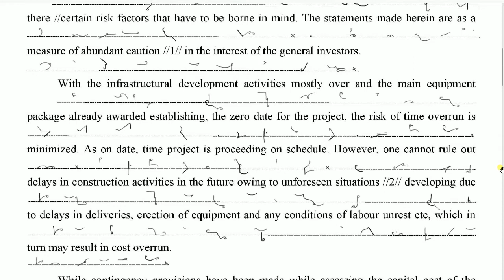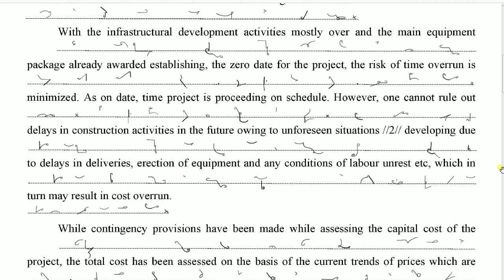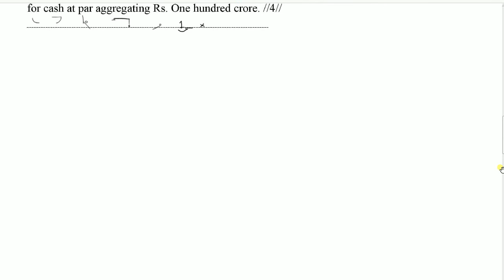SH ENG 60 GPD 0001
Download link of SH ENG 60 GPD 0001 -